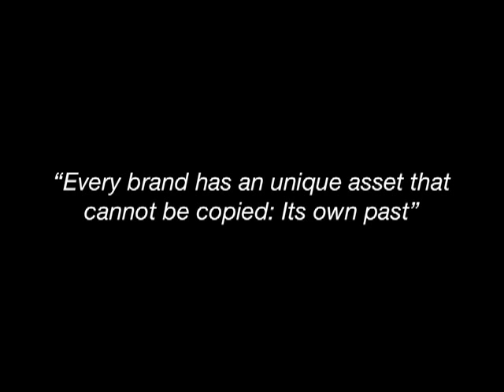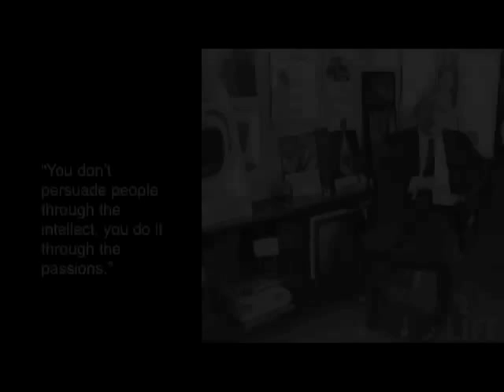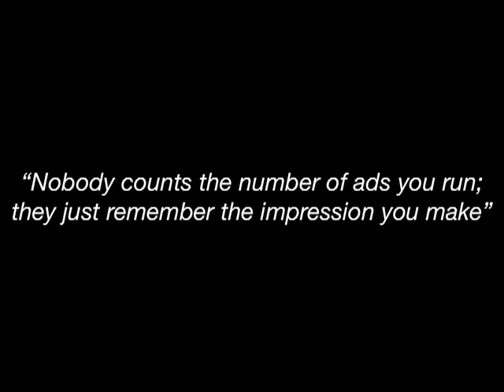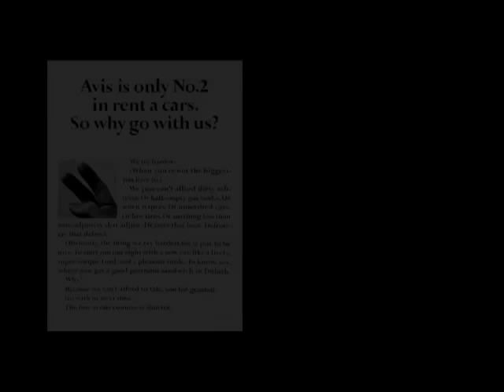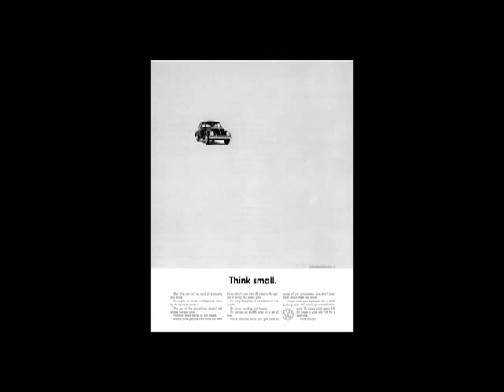Why Bill Bernbach Matters PART I